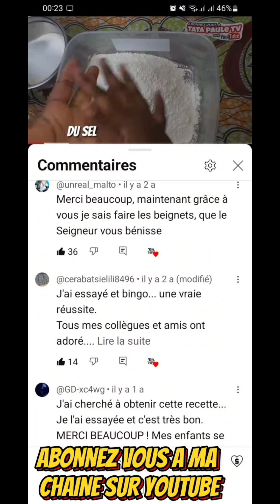Brochettes de Poulet au Curry ! 🍢🌶️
Rejoignez-nous pour une aventure culinaire exotique avec notre recette facile de brochettes de poulet au curry. Cette vidéo vous montre comment mariner et préparer le poulet pour qu'il soit juteux, tendre et plein de saveurs épicées. Que ce soit pour un barbecue d'été ou un dîner spécial en famille, ces brochettes feront sensation. Découvrez les secrets d'une marinade parfaite et les astuces pour griller le poulet à la perfection.

Cliquez pour voir la vidéo et préparez-vous à éblouir vos invités avec un plat qui respire les arômes du monde !

Voici un descriptif captivant pour encourager les spectateurs à regarder une vidéo sur une recette de brochettes de poulet au curry, suivi de conseils pratiques pour assurer la réussite de ce plat savoureux :

Transformez votre Cuisine en Fête des Saveurs avec nos Brochettes de Poulet au Curry ! 🍢🌶️

Conseils pour Réussir vos Brochettes de Poulet au Curry :
Choix du poulet : Optez pour des morceaux de poulet désossés, comme la poitrine ou la cuisse, qui restent tendres et juteux à la cuisson.

Marinade : Laissez le poulet mariner pendant au moins deux heures, ou mieux encore, toute la nuit au réfrigérateur. Cela permet aux épices de bien s'imprégner et de rendre le poulet extrêmement savoureux.

Temps de repos : Laissez les brochettes reposer quelques minutes après la cuisson avant de servir. Cela aide les jus à se redistribuer, rendant votre poulet encore plus tendre.

Suivez ces conseils pour créer des brochettes de poulet au curry qui seront la vedette de votre prochain repas. Bon appétit et bonne grillade !J'espère que mes vidéos vous inspireront et vous aideront à apporter une touche de magie dans votre vie quotidienne.

Je suis ravie de vous accueillir dans mon univers culinaire, où je partage ma passion pour la gastronomie avec vous. Ma chaîne propose des vidéos de recettes rapides, faciles à suivre et délicieuses pour tous les goûts.
Je suis convaincue que la cuisine est un art qui rassemble les gens autour de la table, crée des souvenirs et fait découvrir de nouvelles cultures.

Faites un tour sur notre bibliothèque de livres numériques:

❤️Si Vous residez en Europe?

❤️Si Vous résidez en Afrique ? commandez via WhatsApp ( 👇🏿cliquez )

 Il y a 9 Livres au choix:

🔴 500 Recettes Sucrées qui fait 326 pages

🔴 500 Recettes Salées qui fait 286 pages

🔴 500 Recettes de Boissons qui fait 222 pages

🔴 500 Conseils et Astuces de Cuisine qui fait 212 pages

🔴 Recettes Gâteaux qui fait 117 pages

🔴 Recettes  Biscuits qui fait 90 pages

🔴 Recettes Beignets qui fait 68 pages

🔴 Recettes Salades  qui fait 124 pages

🔴 Recettes Salades  qui fait 168 pages

⛔Attention il s'agit de livres ( document pdf ) numérique et non papier. La livraison est instantanée. Pensez à télécharger puis sauvegarder ensuite.
Vous pourrez les consulter sur votre téléphone📲, votre tablette 📱 ou votre ordinateur 💻 ou les imprimer📝 sur du papier pour lire.🥳